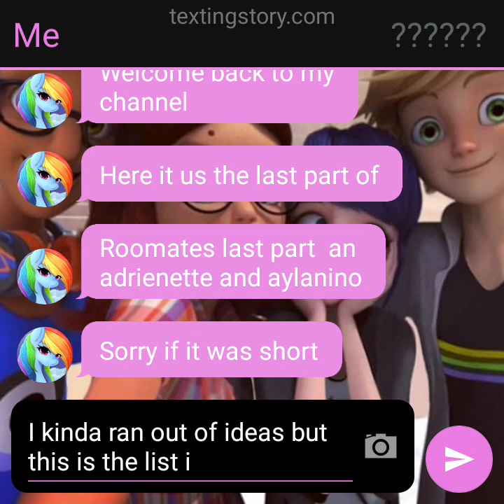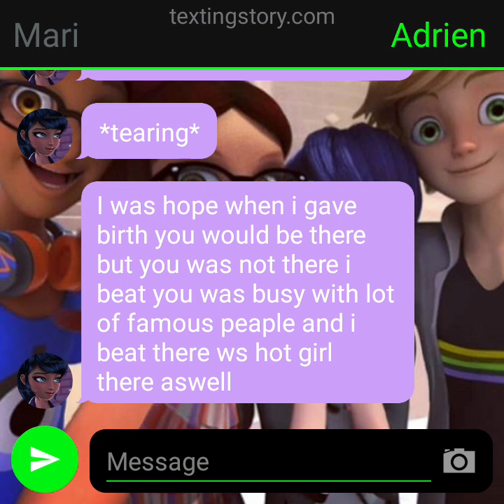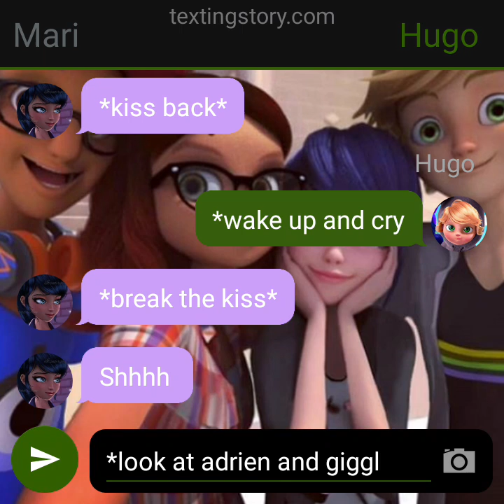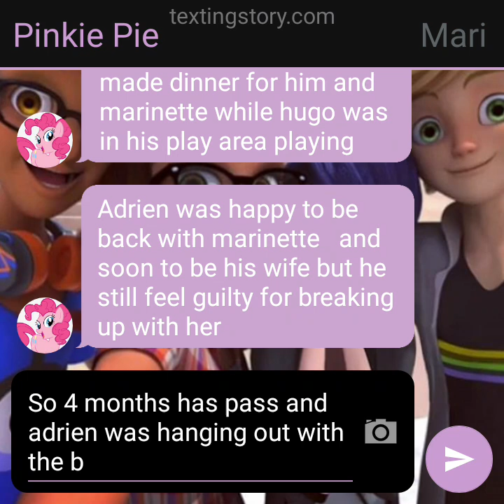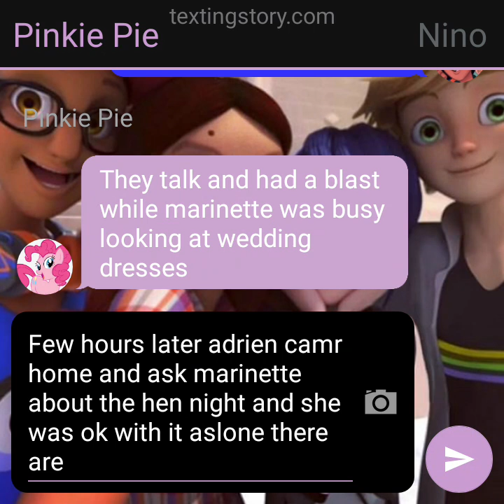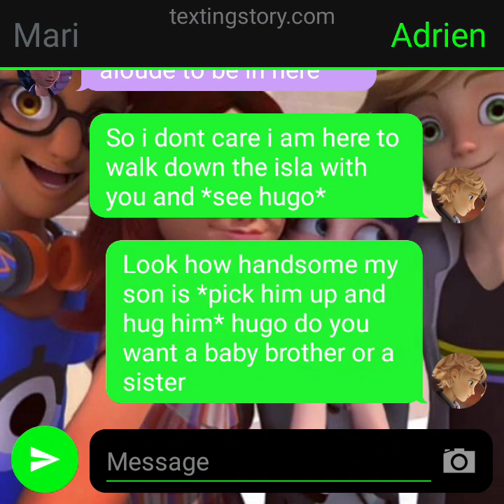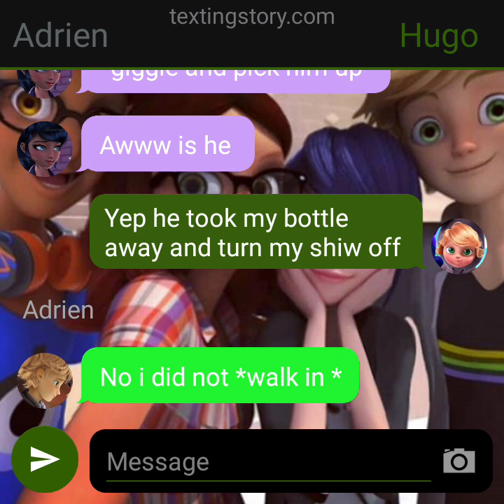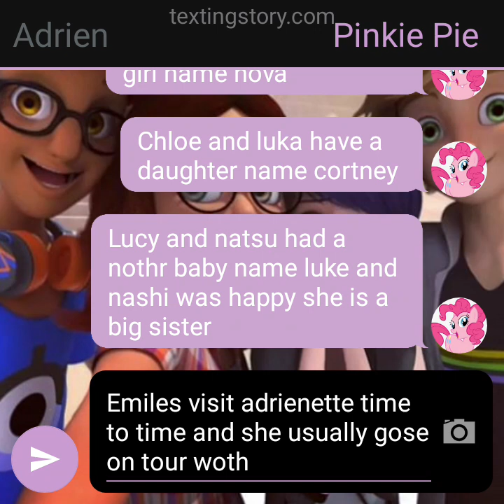roomates last part adrienette and aylanino